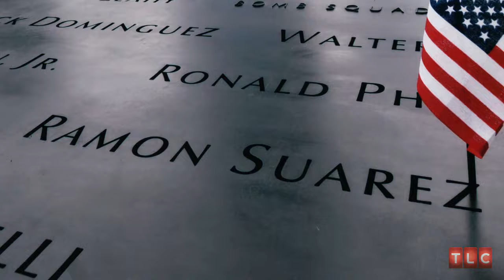Behind the Read: 9/11 Hero Gets His Wings | Long Island Medium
Carmen's husband, Ramon Suarez, was a 9/11 hero.

Enter to Win a Private Reading with Theresa!

Long Island Medium games, quizzes and more!